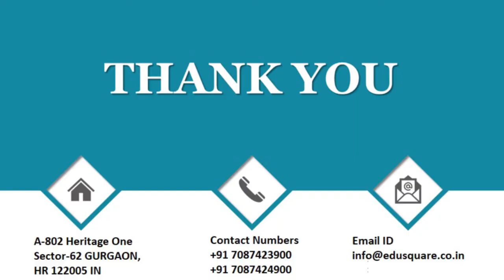QID 38416 Class 11 Chemical Bonding CT Q13